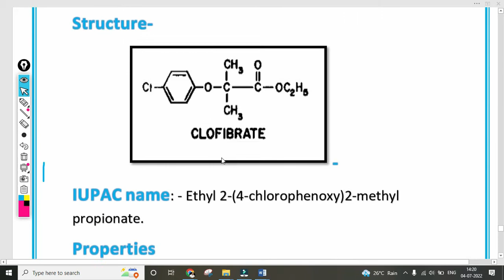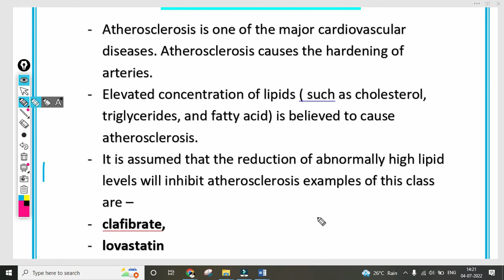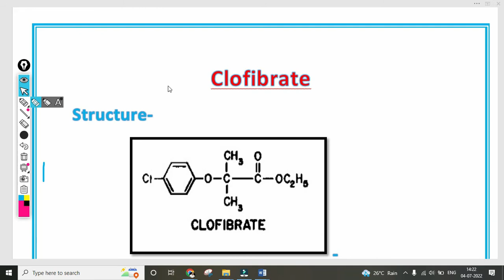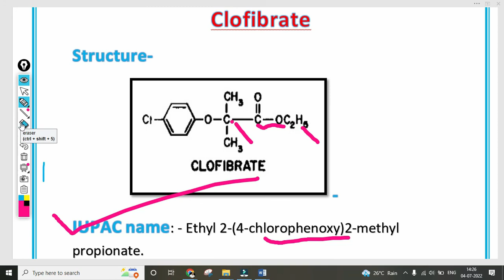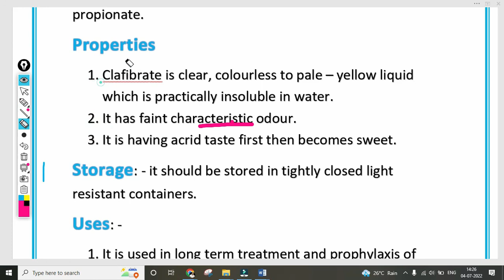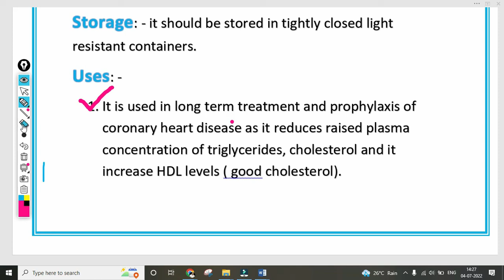Lipid lowering agents dirty medicine | Lipid lowering agents pharmacology